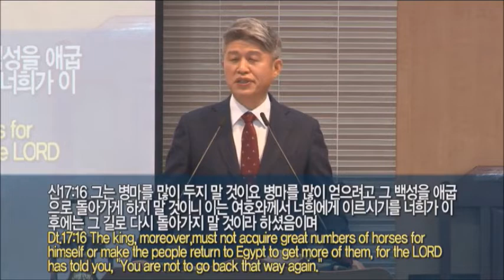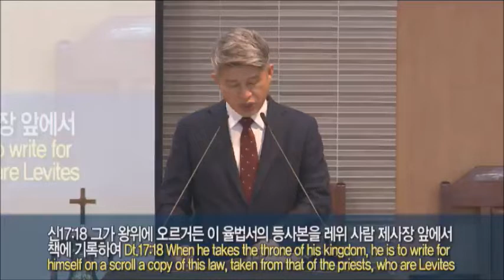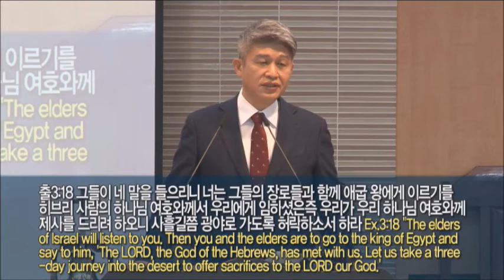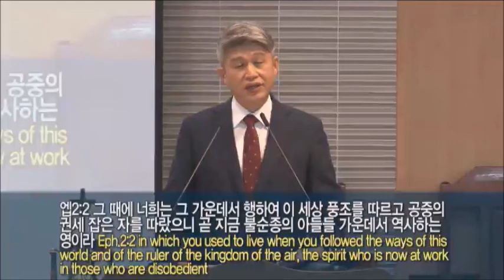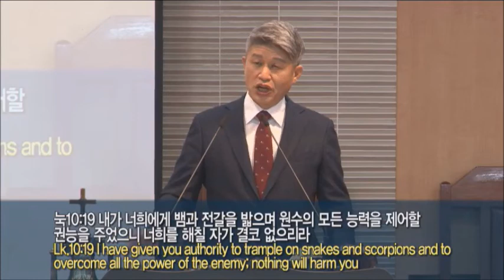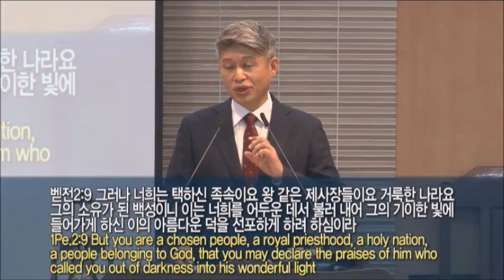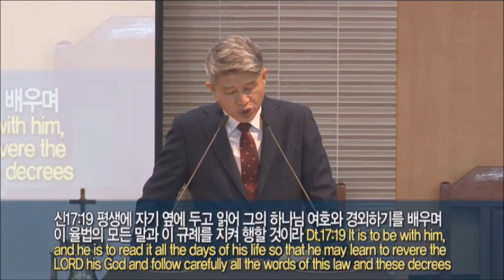A royal evangelist to save 237 nations (Det17:14-20)